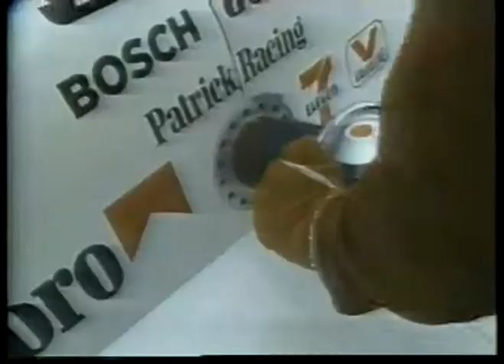Auto Racing 1986 Indy 500 The Pit Stop With Jim Lampley